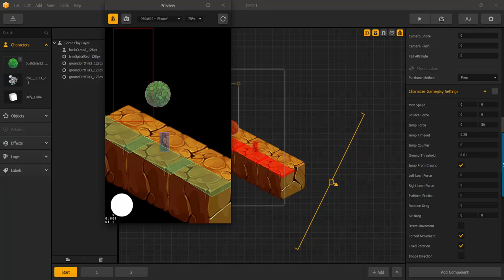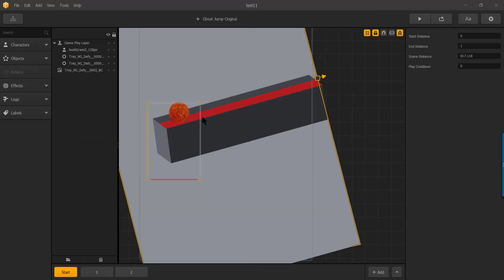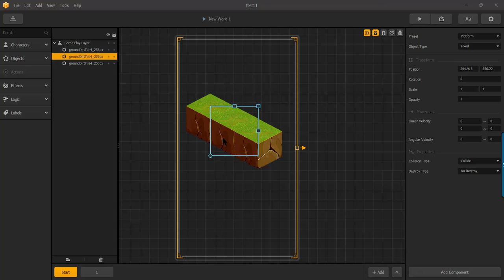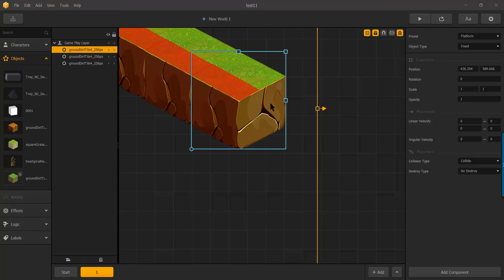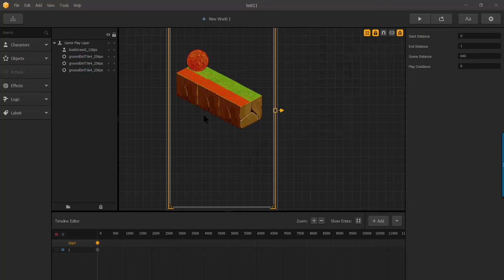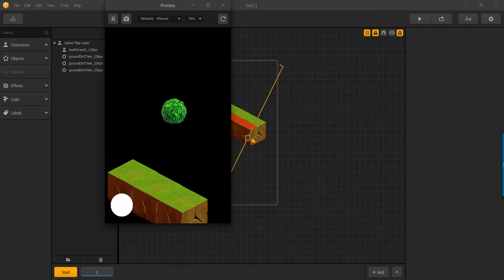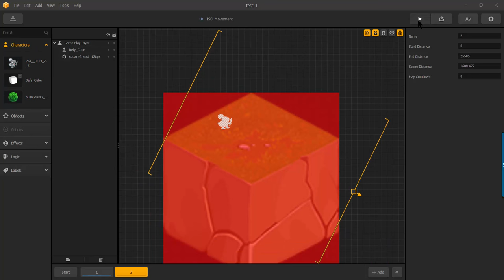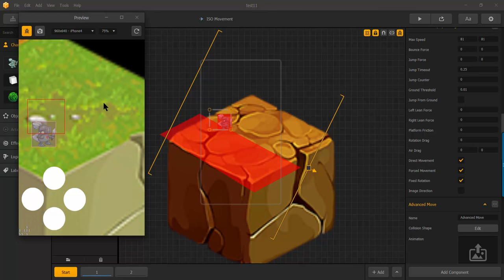BuildBox - ISOMETRIC part 1